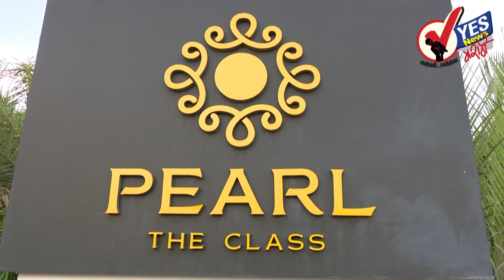मुख्यमंत्र्यांनी गिरीष महाजनांपासून सावध राहावं : उद्धव ठाकरे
मुख्यमंत्री देवेंद्र फडणवीस आम्हाला व्यक्तिशः प्रिय असल्याचं सांगत, महाजन यांच्यासारख्या 'आरतीबाज' लोकांपासून सावध रहा उद्धव ठाकरेंचा मुख्यमंत्र्यांना सल्ला

मराठा आरक्षणाच्या विरोधात दाखल झालेल्या याचिकेच्या विरोधात लढण्यासाठी राज्य सरकार सज्ज झाले आहे. मराठा अारक्षणाविरोधात दाखल याचिकेविरोधात नामांकित विधिज्ञ अॅड. हरीश साळवे सरकारच्यावतीने लढणार

राम मंदिराच्या मुद्द्यावरुन ओवेसींसारख्या लोकांना हाताशी भाजपने दंगली घडवण्याबाबत बोलणी सुरू केली असल्याचा गंभीर आरोप मनसे अध्यक्ष राज ठाकरे यांनी केला आहे

कर्नाटकमधील गोकाक तालुक्यात हिरे नदीजवळ कारने ऊसाने भरलेल्या ट्रॅक्टरला धडक दिली असून या भीषण अपघातात सहा महिलांचा मृत्यू झाला

एसबीआयच्या एटीएमधारकांवर याआधी एटीएममधून पैसे काढण्यावर विविध बंधने होती. परंतु आता एसबीआयचे एटीएमधारक अनलिमिटेड ट्रान्जॅक्शन करु शकतात. परंतु अनलिमिटेड ट्रान्झॅक्शनसाठी बँकेच्या काही अटींचे पालन करावे लागणार आहे.

भारतासोबत युद्ध छेडलं जाण्याची कोणतीही शक्यता नाही. दोन्ही देशांकडे अणुबॉम्ब असून, युद्ध करु शकत नाही. तसं झाल्यास त्याचे परिणाम खूप वाईट होतील इम्रान खान यांची प्रतिक्रिया

माजी केंद्रीय गृहमंत्री सुशीलकुमार शिंदे यांनी मंगळवारी सकाळी हरिभाई देवकरण प्रशालेच्या परिसरात जुन्या मित्रांसमवेत फेरफटका मारला

एकत्र निवडणूक घेणे सोयीचे असते. फडणवीस सरकारने विधानसभा काही महिने आधी विसर्जित केल्यास दोन्ही निवडणुका एकत्र घेतल्या जाऊ शकतील, निवडणूक आयोगाने दिले संकेत